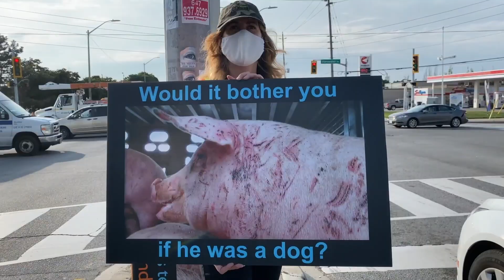The necessity of being active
Activists try to show to the general public the truth behind animal agriculture even though the industry and the government wants to make it impossible to do so. Lori Croonen of Toronto Pig Save talks about her experiences.

It all comes down to profit at the expense of the health of the people, the environment and the animal lives sacrificed.

Animal rights activists are punished for documenting and telling the truth about the animal exploitation.

Please join us! We need everyone in this movement if we want our children to have a future.